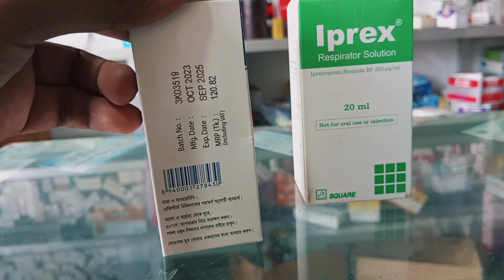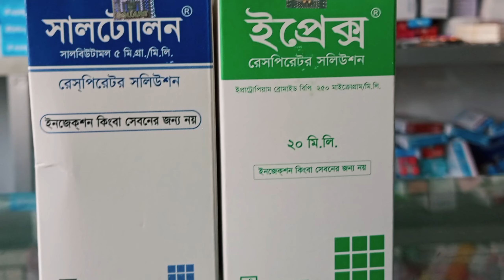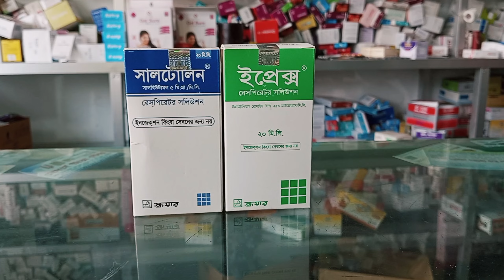শিশুদের নেবুলাইজার গ্যাস ঠান্ডা কাশি ও হাঁপানি সমস্যার সমাধান। যাদের অতিরিক্ত ঠান্ডা কাশি রয়েছে।